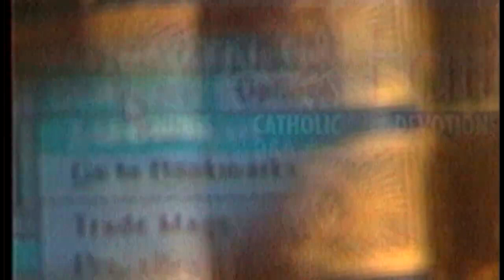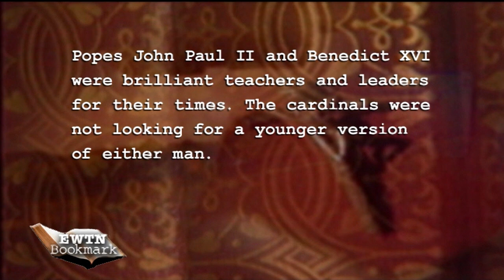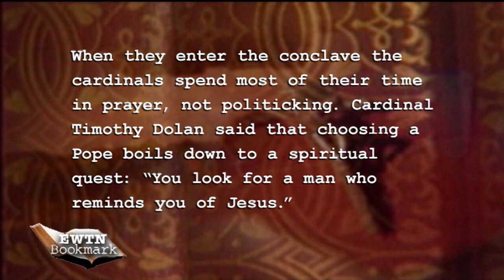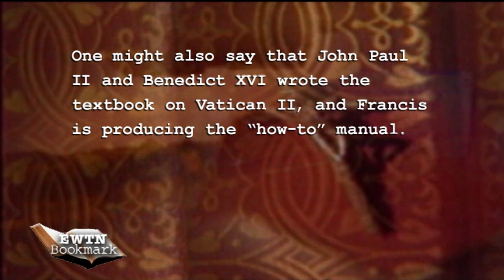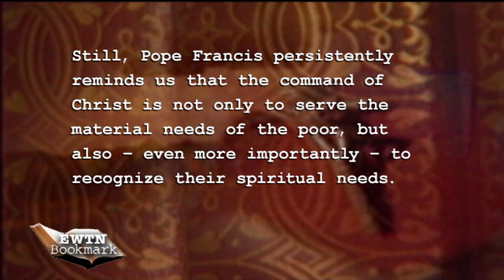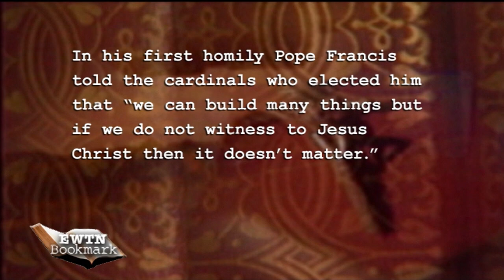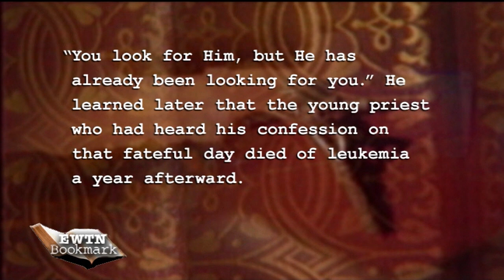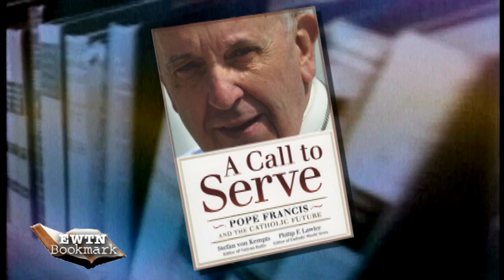EWTN Bookmark - 2014-3-2- Phil Lawler -"A Call to Serve: Pope Francis..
Doug Keck welcomes author Phil Lawler to discuss his book "A Call to Serve: Pope Francis and the Catholic Future", which introduces readers to the Pope, his thoughts, spirituality and the challenges he faces.